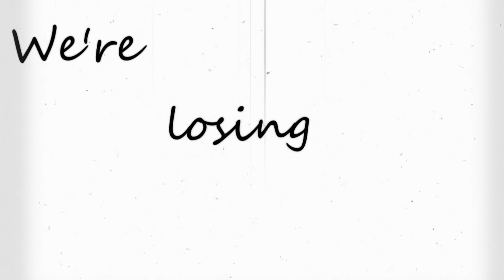Reverse the Curse (Album Promo Video) - They Made Monsters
They Made Monsters - Scaringly Real Music..!

It's coming! December 7th 2018 - REVERSE THE CURSE - the debut album from They Made Monsters 😁